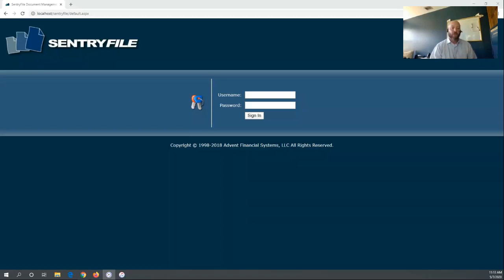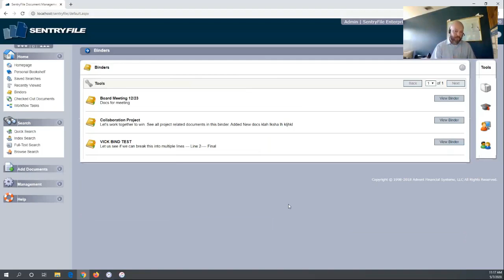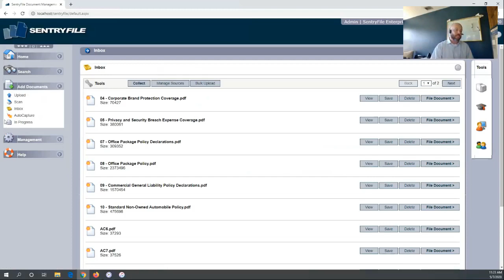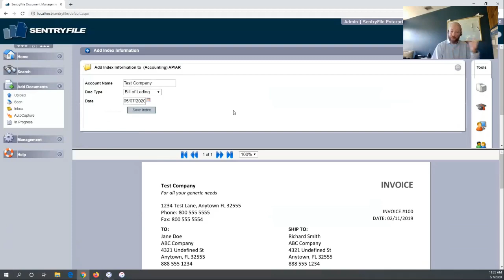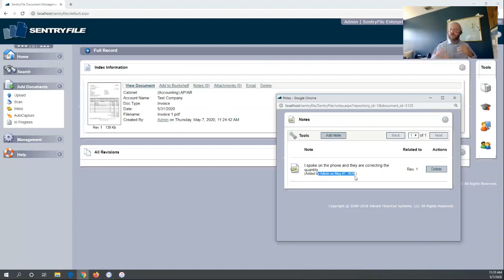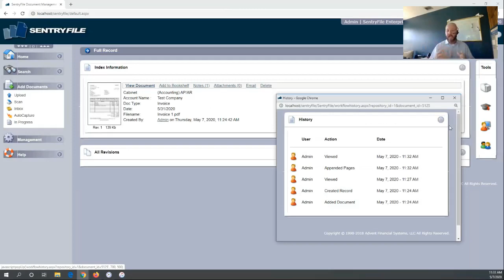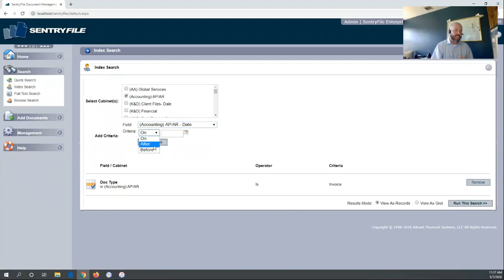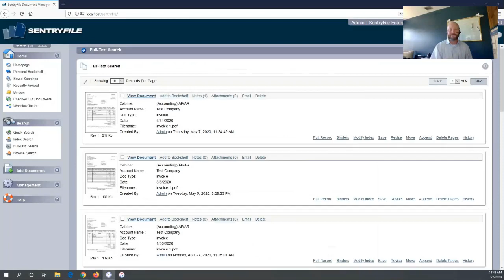Sentry File Document Management Solution DEMO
Dan Watson provides a brief overview of the main features of Sentry File, Advent's document management solution.